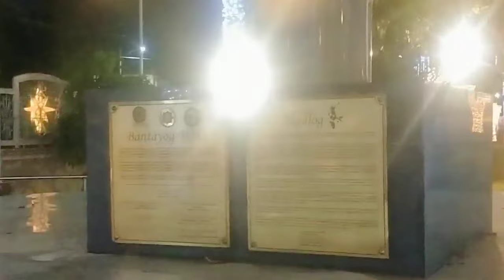PAILAW SA BATANGAS PROVINCIAL CAPITOL, 2023 TARA NA DINE!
Samahan nyo kaming puntahan at pasyalan ang mga magagandang pasyalan at tanawin dito sa Batangas at sa labas ng Batangas
Kung naghahanap ka ng magagandang puntahan dito sa Batangas ay tamang tama ang channel na ito para sayo.
  Kaya kung bago ka palang sa channel ko